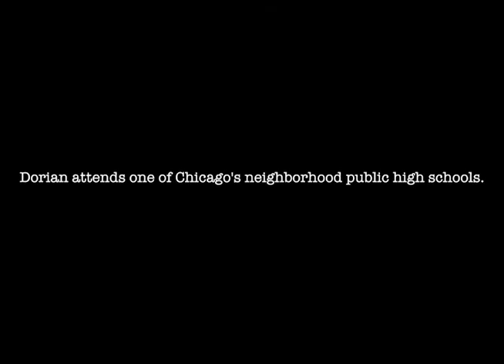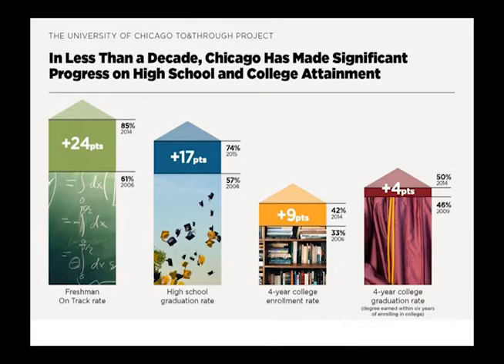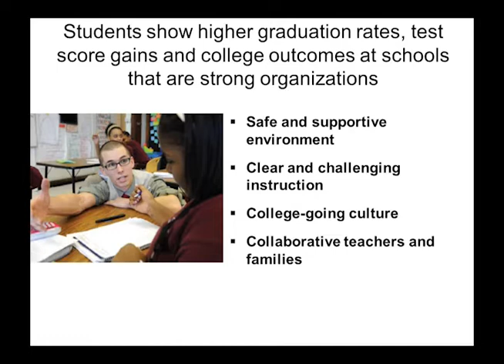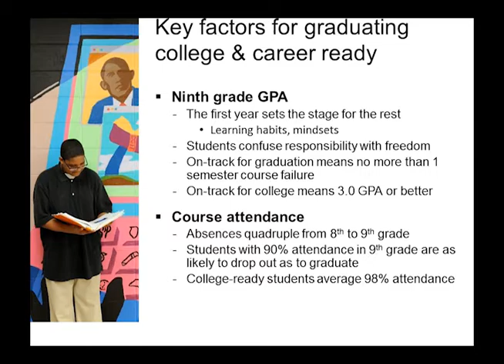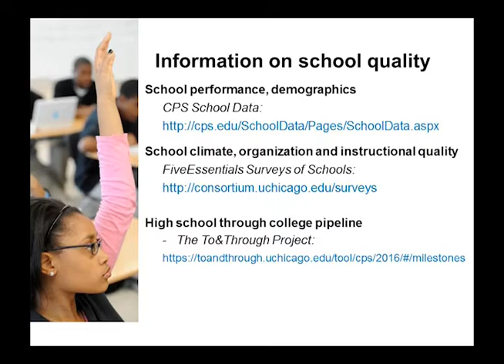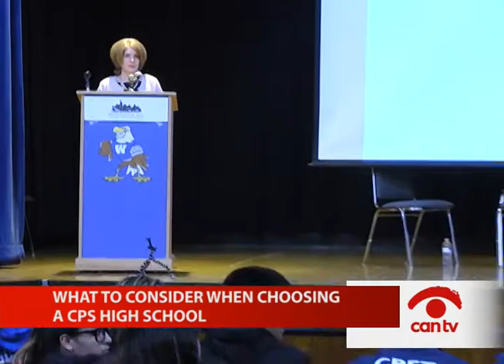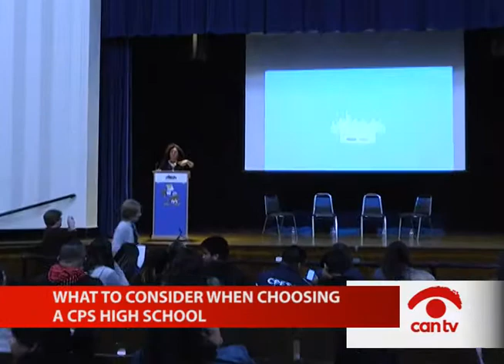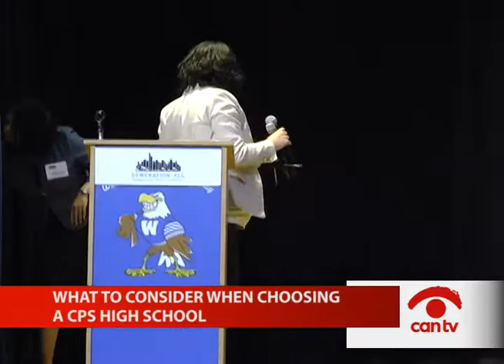What to Consider When Choosing a CPS High School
Generation All and Raise Your Hand Illinois host a discussion on choosing the right high school to attend, taking into account selective enrollment high schools vs. neighborhood high schools vs. charter schools. This program was recorded by Chicago Access Network Television (CAN TV).